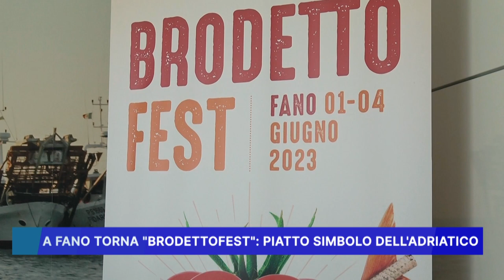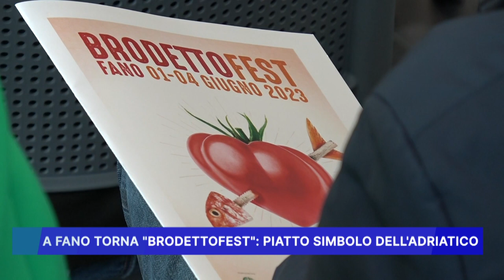A FANO TORNA "BRODETTOFEST" PIATTO SIMBOLO DELL' ADRIATICO